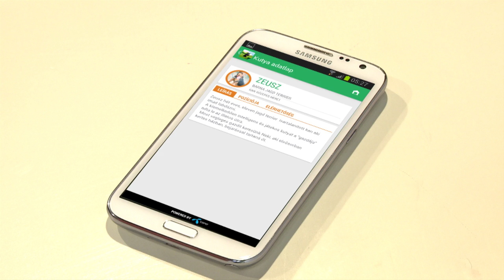Vigyél Haza! Kutyakereső alkalmazás okostelefonra.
Szia! Ha állatbarát vagy, kutyád van és Androidos telefonod, akkor feltétlen töltsd le ezt a kutyakereső alkalmazást!
Megtalálhatod elveszett kutyádat, értesíthetsz másokat, ha gazdátlan kutyát látsz, vagy válogathatsz a gazdira váró, árva állatok között is.
Kapcsolatba léphetsz állatvédő szervezetekkel, menhelyekkel, vagy gyepmesteri telepekkel is, akár az egész országban, vagy ahol éppen tartózkodsz!
Ha tetszik az alkalmazás oszd meg Te is barátaiddal, ismerőseiddel is!